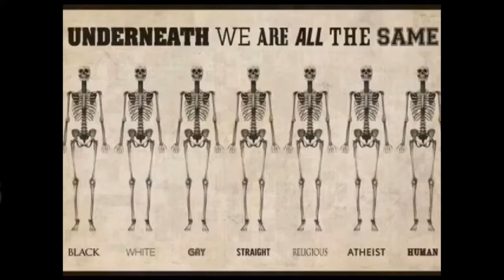28.08.2017, 19.00 Mérida: sunny intervals 28°C. Vind:V/2 m/s.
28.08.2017, 19.00 Mérida: sunny intervals 28°C. Vind:V/2 m/s.